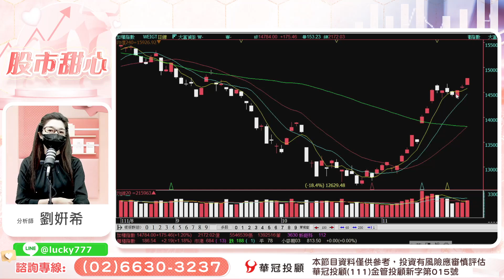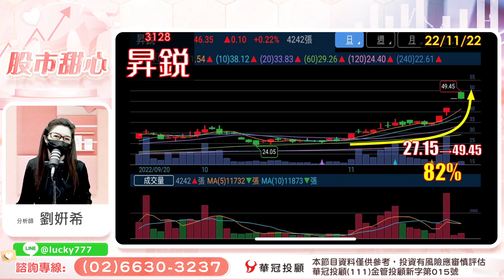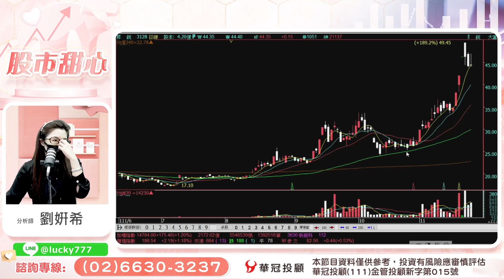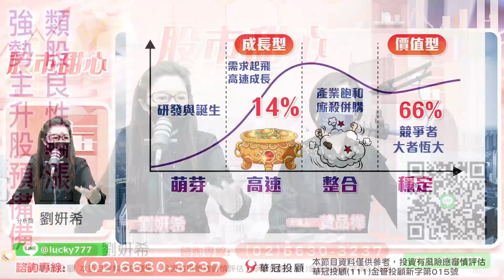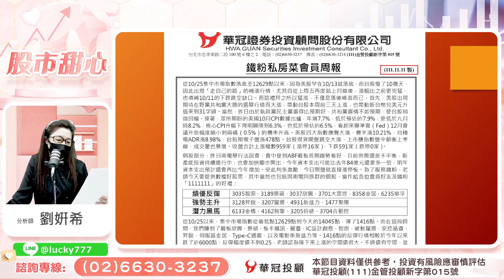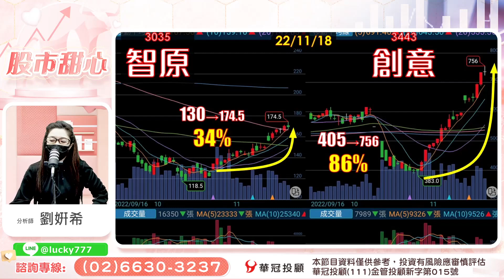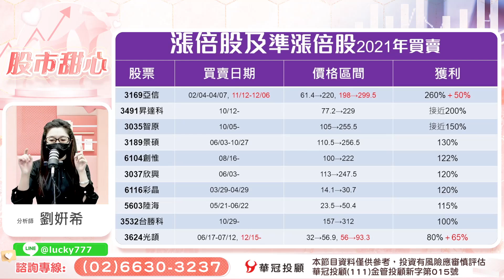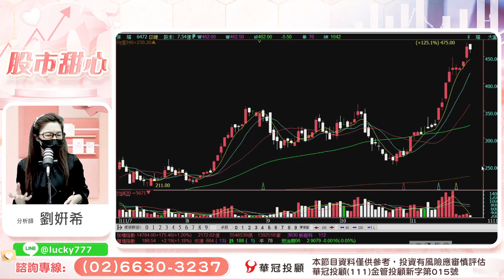11/24【甜心盤後影音】類股良性輪漲，強勢主升股預備備